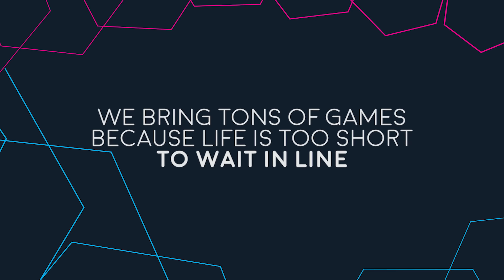Indie Arena Booth - 42 Developers at gamescom 2015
More Info at indiearenabooth.de